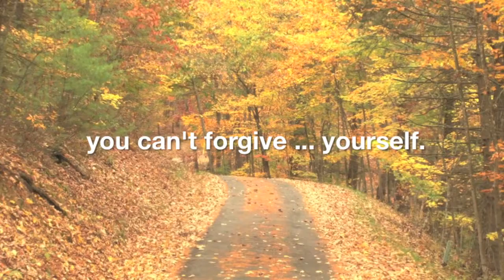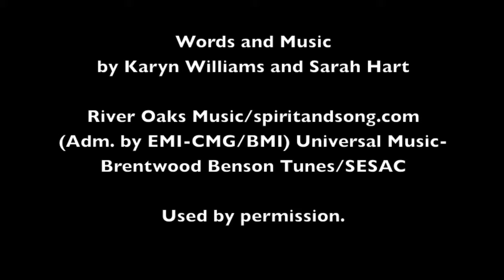The Road to Mercy - Book Trailer